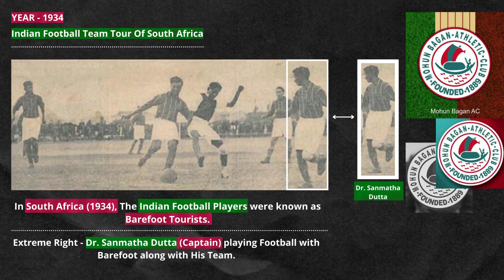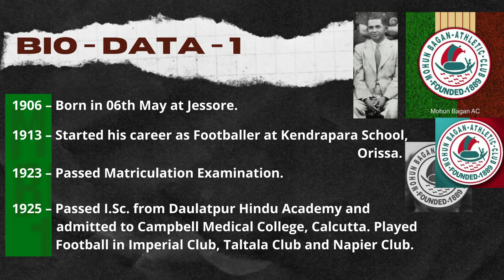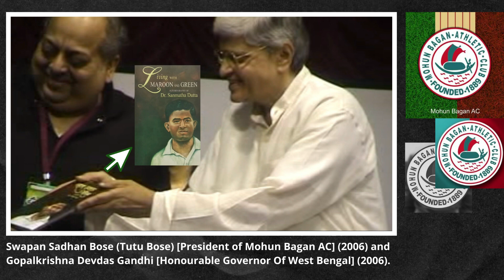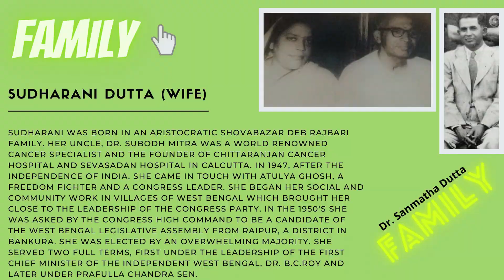Mohun Bagan AC | Dr. Sanmatha Dutta |Captain| From The Vault | Football |SPORTS| SB SPORTS XTREMES✔️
Dr. Sanmatha Dutta-My Grandfather - A Tribute To Dr. Sanmatha Dutta 🙏
Played For Mohun Bagan - 13 Years
(Dr. Sanmatha Dutta - 6th May 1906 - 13th October 1982)

Images Used 📷🖼️ - (No Copyright Images)
5. My Own Collection.

5. My Own Collection.

Want to use this track? Please copy & paste this into your description:
Listen ad-free with YouTube Premium
Song
Link
Artist
Jim Yosef

Video Used 📹🎥📷 - (No Copyright Video)
5. My Own Collection.

Hello Everyone,

This Particular Channel Consists Of Mixed Content.
Thank You For Visiting My Channel 🙏
👉 Connect with sbsportsxtremes
Note: -
Full Credit to Owners, Managers, Modifiers.
All Images/Pictures, Music's/Audios and Videos belongs to the respected owners.